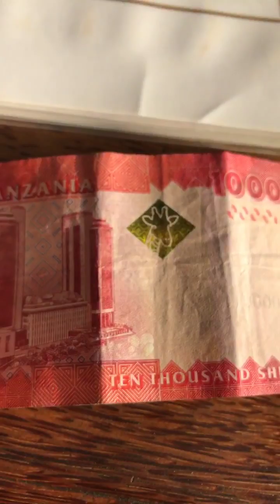Dia 1, parte 1 - Viagem Cratera de Ngorongoro, Tanzânia - Instagram Stories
DIA 1, parte 1 - Os stories / snaps que publiquei no meu instagram @lalarebelo durante minha viagem pela Cratera de Ngorongoro, Tanzânia. Vôos de Zanzibar para Lake Manyara com a COASTAL AVIATION. Para ver os outros dias